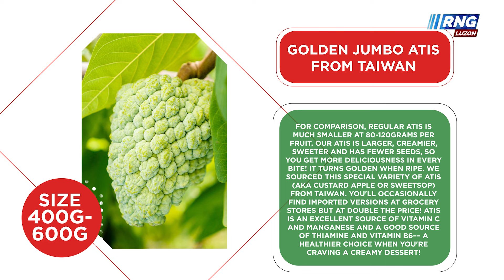MARK COJUANGCO: Ang bilyonaryong magsasaka